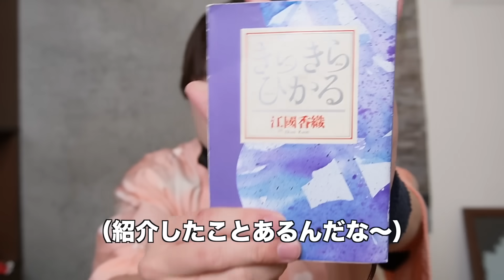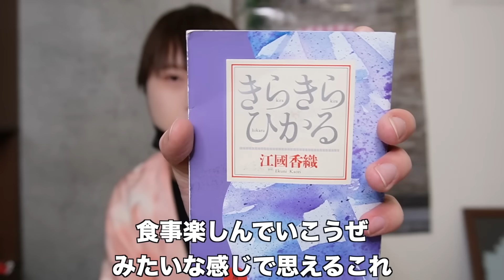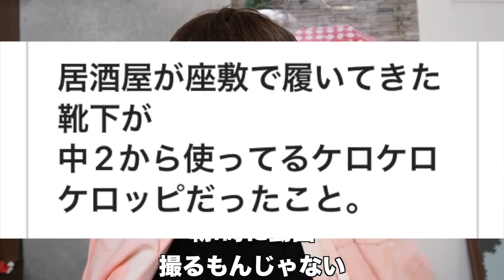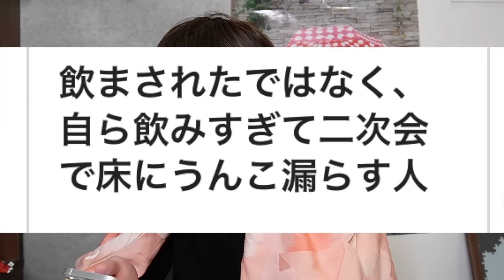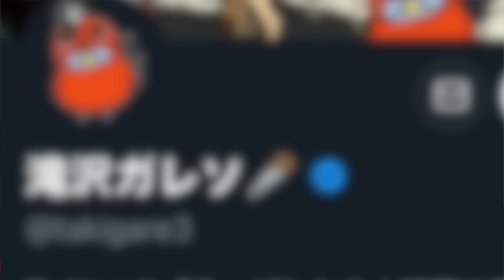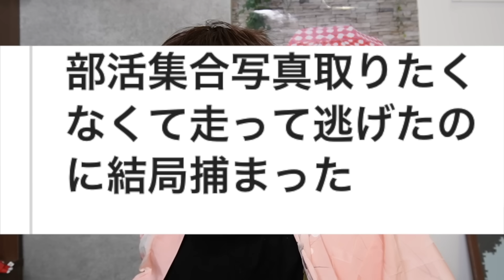【最新版】成人式・同窓会でのやらかしあるある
ナナオセカンド小説『賢者避行』

ティックトックで
をつけて切り抜きをアップしてくれた方お迎えいきます！